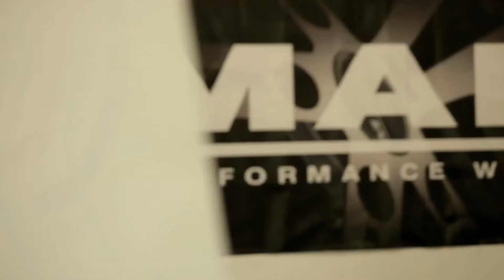Corso drift con Mak Wheels: Flat Track Misano, come imparare a driftare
Corso di guida Flat Track per la ditta Mal Wheels con alcuni dei suoi migliori clienti.  Organizzata da Alberto Cottareli presso la pista di Flat Track di Misano Adriatico con la scuola di pilotaggio PiloTiamo.